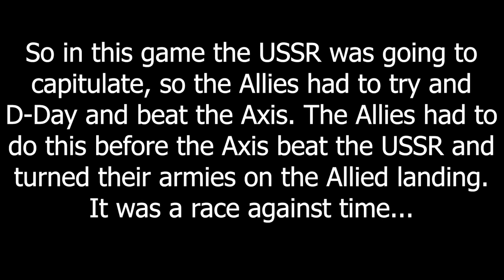What If The USSR Surrendered During D-Day!? - Hoi4 MP In A Nutshell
This is why you guard your ports...

Episode 172

Mods:
World War Bruh